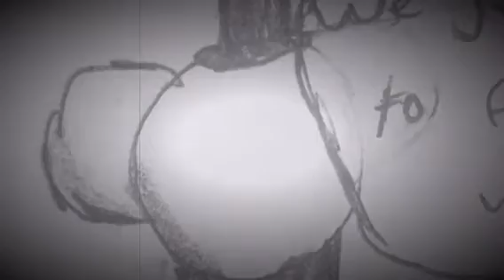Bryan Snaps (TheFamousFilms fan comic)- #4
WHO HAS DAMAGED BRYAN’S EYE?!?